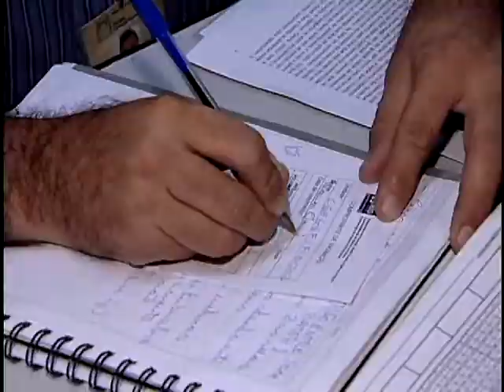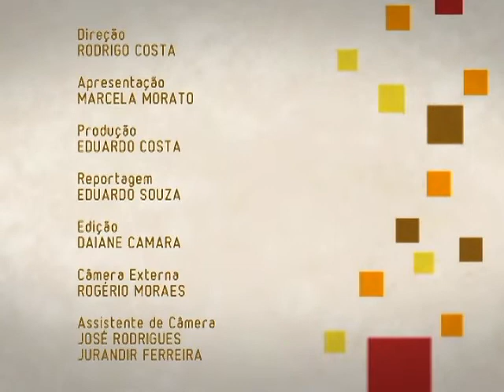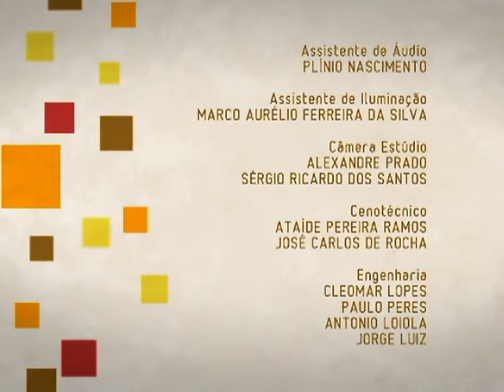Gripe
É só chegar o inverno e pronto, os casos de gripe se tornam mais frequentes. A gripe pode causar complicações. Saiba como se proteger.